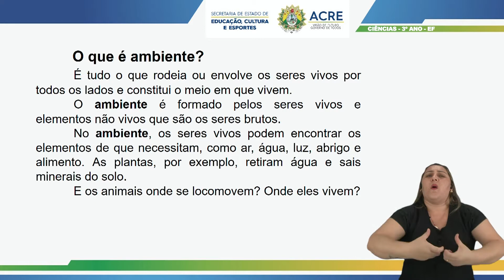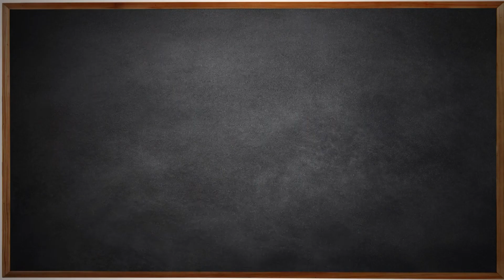3º Ano - Ciências - Aula 7 - Animais Terrestres e Aquáticos - Parte 1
3º Ano do Ensino Fundamental - Anos Iniciais.
Aula 007 de Ciências.
Tema: Animais Terrestres e Aquáticos - Parte 1.
Professor: Carlos.